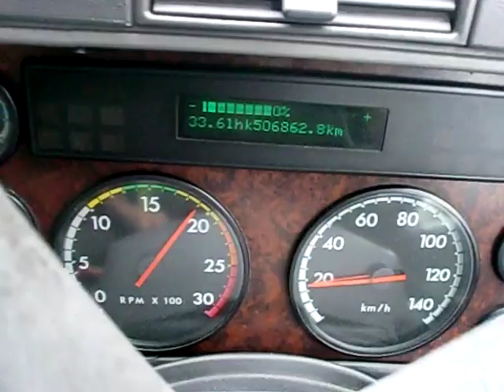Otira Viaduct, New Zealand, in a Truck + Trailer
Taking a full load (44.5 tonne or 98000lbs) up Otira Viaduct, South Island of New Zealand. 17% gradient road (very steep!!).

Driving a 2004 Freightliner Argosy 8x4

Music is "Good Times" by Allan Jackson